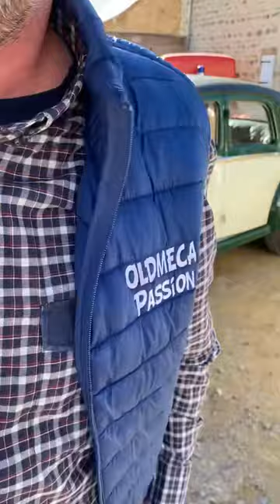DE MAGNIFIQUES VOITURES ANCIENNES..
Rencontre décontractée avec trois passionnés à Matour (Saône et Loire-Bourgogne-France) !
Vidéo : Philippe Deparis
Oldmeca Passion
Musée charolais du machinisme agricole